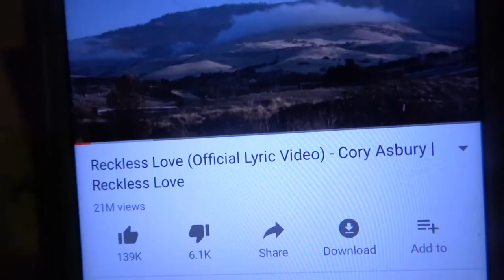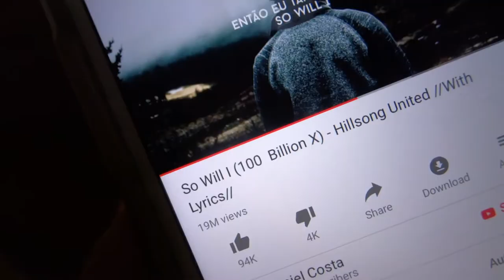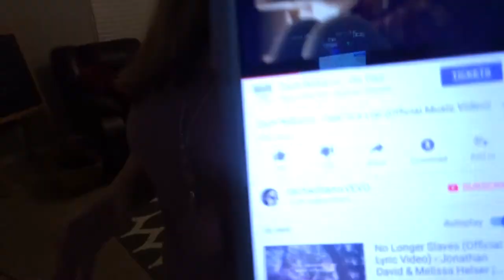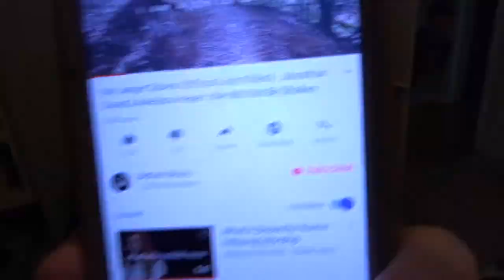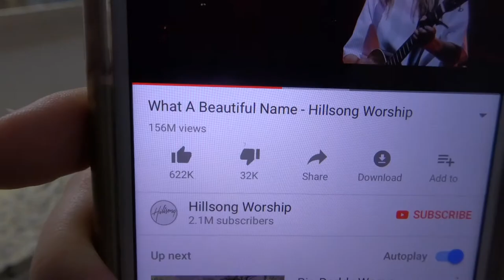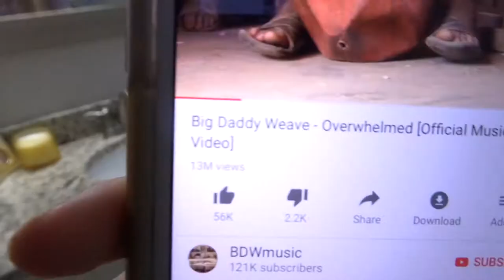Ultimate Clean with ME!! | SAHM Speed Cleaning!! | Motivational Clean with ME!!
Hope you enjoy this Ultimate Cleaning with Me! My house definitely needing some TLC and in between running my child to his activities I got it done! So thankful for the days when I have good time management, but it does not happen nearly enough LOL Enjoy! and I hope this motivates you to pick a room and get started...swear you will feel so much better and it won't take as long as you think :)

Popular Upload:
$800 Grocery Haul